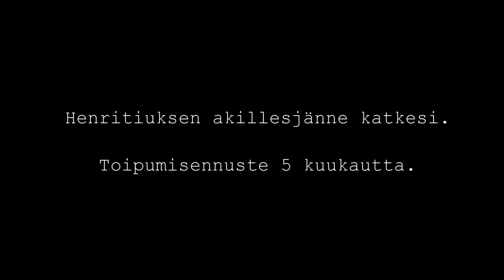Joulukalenterin 7. luukku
Joulukalenterin 7. luukussa jatketaan loukkaantuneiden pelaajien arjessa. Mukana pelaajista Teemu Henritius ja Ben Eaves sekä fysioterapeutti Kai Turkulainen.